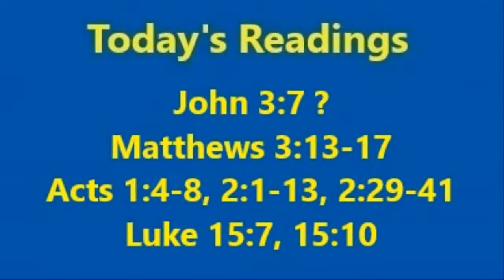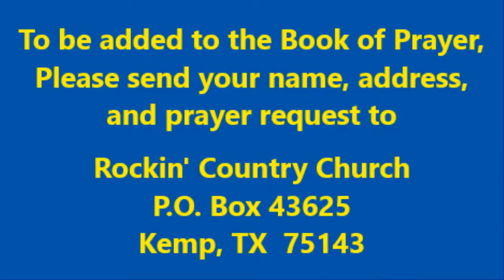Rockin' Country Church Sunday Service with Pastor David "Woody" Woodham, 10-30-2022